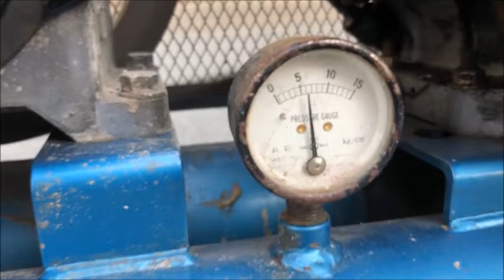アネスト岩田 7Kgf/c㎡ シングル エンジンコンプレッサ SUE-152PB 5馬力 使ってみました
関連動画
アネスト岩田 5馬力 L22-10 エンジンコンプレッサ PLUE22-7　使ってみました